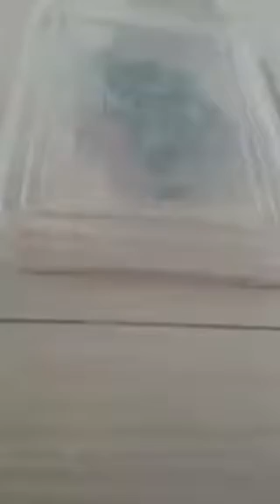the easiest way to do glass painting